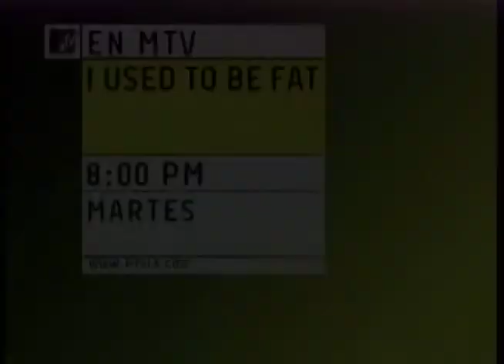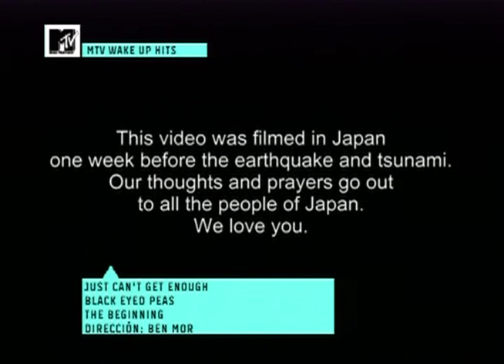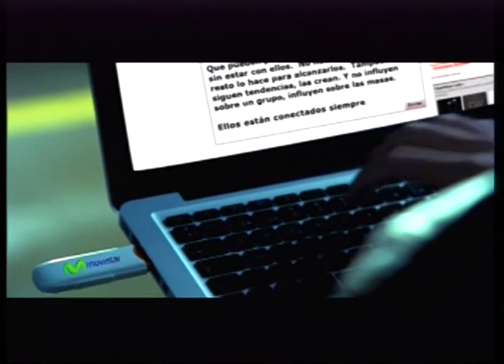MTV Latin America - Feed Colombia - Junio 2011